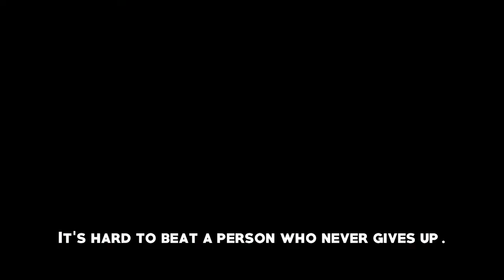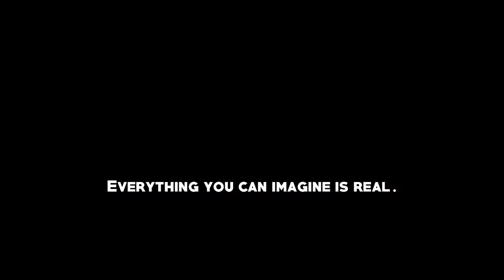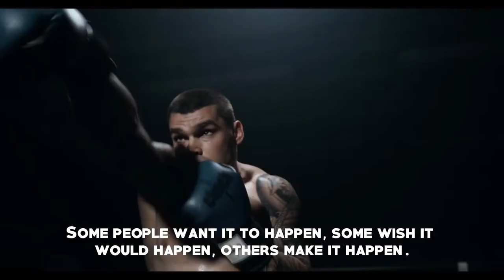Motivational Gym Music | Inspirational Gym Music | Workout Music | Boxing Music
Best Workout Music  💪 Gym Motivation Music 2021 💪

MY #1 RESOURCE FOR THE #1 WORKOUT TO BUILD SIZE AND STRENGH

Finding motivation to work out can be challenging. There are so many distractions and less physically demanding alternatives to spending an hour at the gym or working out at home. Even when we do get to the gym or start a home workout, having the desire to work hard and push ourselves is another challenge.

For those times when you think you can’t finish your workout, or you don’t want to workout at all, it can help to have some pick-me-ups. So, whether you are deadlifting at home or off to the gym for some much needed cardio, then this motivational music will help to inspire you to train better.